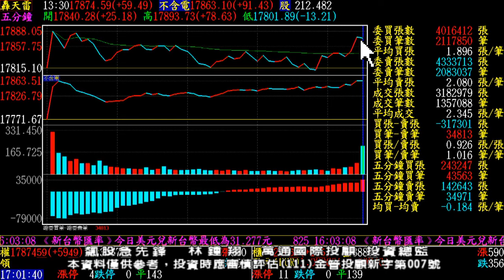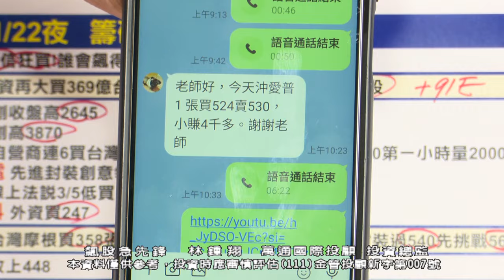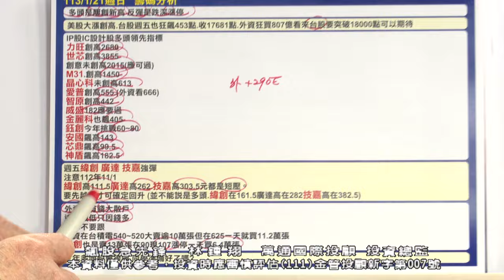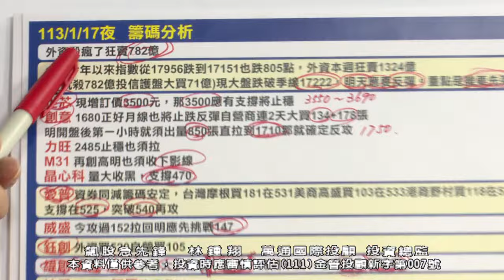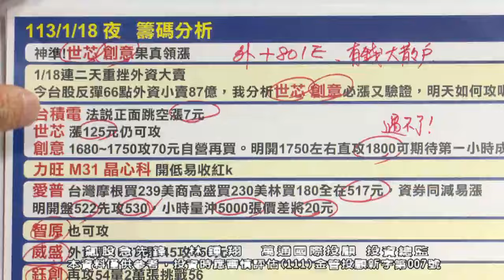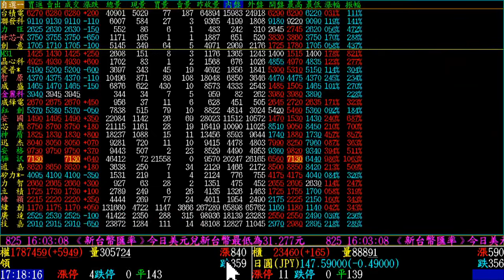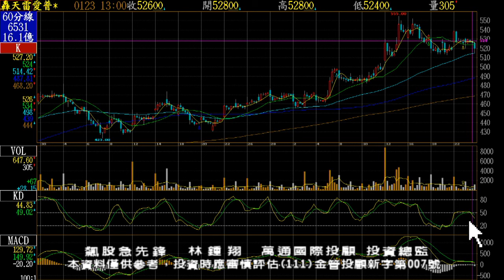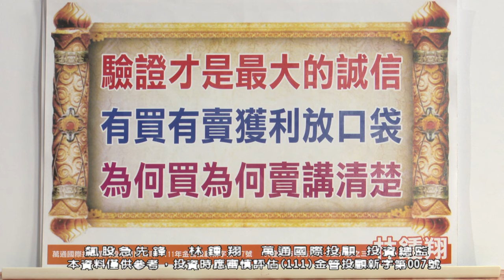【飆股急先鋒】-20240123-林鍾翔